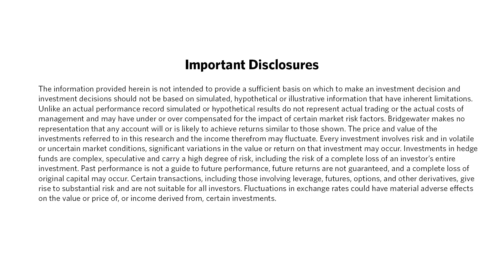Ray Dalio and GMO's Jeremy Grantham on How They're Seeing the World Right Now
The founders of Bridgewater and GMO discuss the big risks they’re watching, including inflationary pressures, political conflict, asset bubbles, and climate change — and what investors can do to protect themselves. The conversation is moderated by Jim Haskel, editor of the Daily Observations, and Alex Shahidi, co-CIO of Evoke Advisors, and is separated into two broad sections.

In Part 1, Ray and Jeremy cover the major risks they are tracking — including strong inflationary pressures, rising political conflict, and asset bubbles. In Part 2, they talk through how investors can adjust their portfolios to prepare for these risks. Jeremy concludes the discussion by describing the threat that climate change and the overuse of natural resources poses to humanity, and the most promising solutions he sees to these problems.